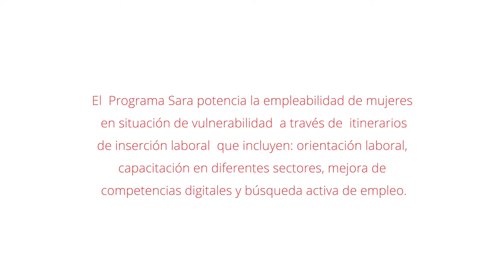Programa SARA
El programa SARA está dirigido a la  integración y mejora laboral de mujeres migrantes con dificultades de acceso al empleo, financiado por el Instituto de las Mujeres y puesto en marcha por Cruz Roja.

Testimonio de  sus participantes.

Mujeres con Futuro.